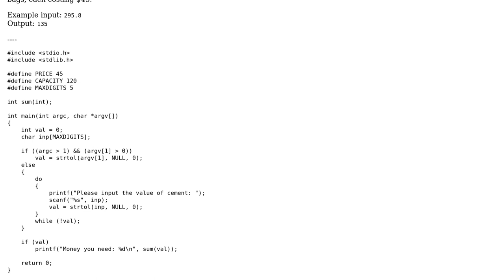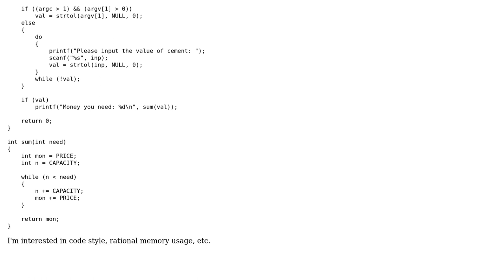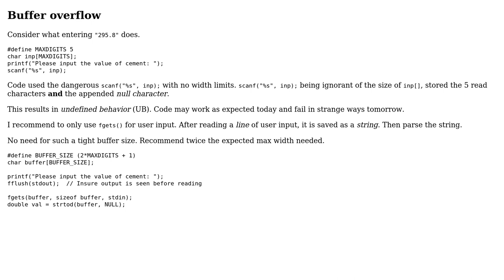Code Review: Calculate the cost of cement for a project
With thanks & praise to God, and with thanks to the many people who have made this project possible! | Content (except music & images) licensed under CC BY-SA | Music | Images & others | With thanks to user Dmitry Khaletskiy user chux - Reinstate Monica user 200_success and the Stack Exchange Network Trademarks are property of their respective owners. You are responsible for your own actions.